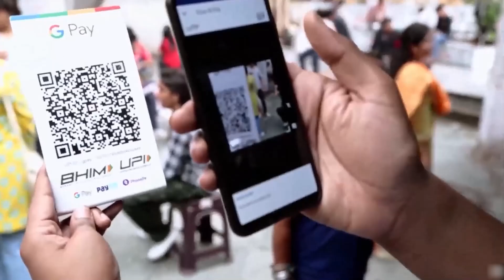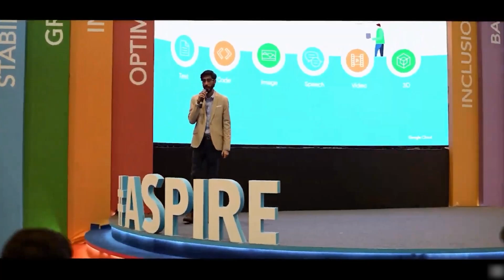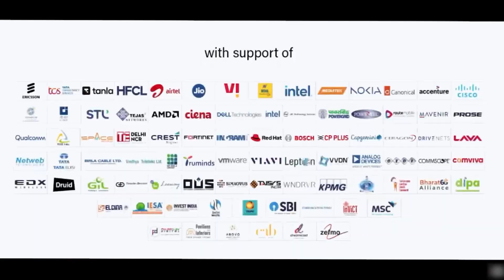Enabling Telecom sector to collaborate, innovate & integrate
Under the leadership of PM Shri Narendra Modi Ji, Bharat will be a leader in telecom technologies in years to come with the investments being made by the country.

- Government's commitment to driving reforms in the telecom sector to create a conducive environment for investment and innovationNeed for collaboration to achieve a substantial increase in the number of exhibitors in the upcoming edition of IMC2024
- Implementation of Spectrum Regulatory Sandbox to streamline equipment testing procedures will go a long way in fostering innovation and ease of access
- Removal of the Wireless Operating License (WOL) requirement, simplifying the licensing processes in telecom sector
- Initiatives such as setting up 5G labs & modifying the course curriculum to integrate students into technology program